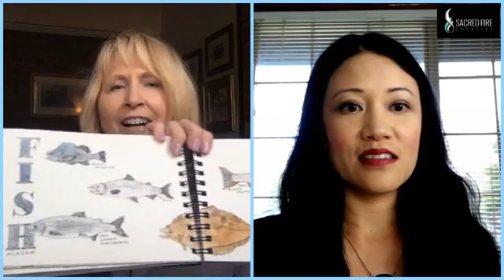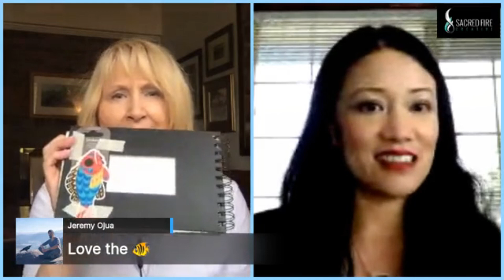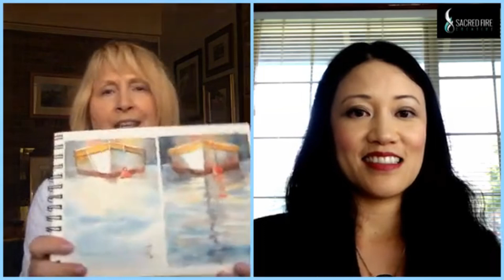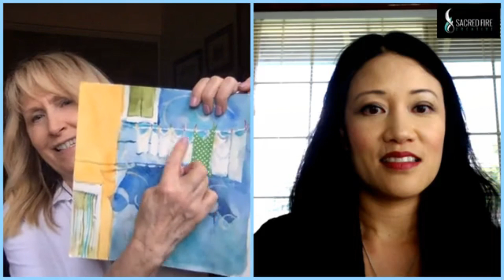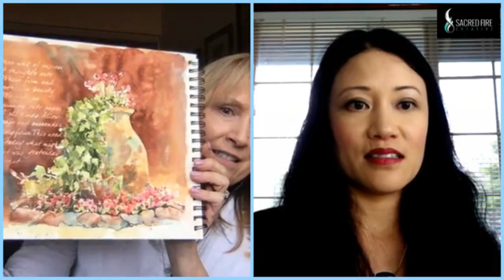Interview with Cindy Briggs Watercolor Painter and Teacher [Sharing her Journals with us today!]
A master of translucent tranquil watercolors, she is known for her sundrenched cityscapes, luminous flowers, and portraits with personality.

Plein Air Magazine, Feature Article 2016, Wet Paint Section 2017, Workshops 2018
Outdoor Painter – 3 part series article 2015
Artist in Residence, L’Isle sur la Sorgue, Provence, France 2017
High Desert Art League President, Bend, Oregon
High Desert Museum – Western Rendezvous Juried Artist & Juror
Arts Central Gallery – Best of Show
Executive Board Member Arts Central, Bend, Oregon
Watercolor Society of Oregon Board Member
Deschutes Children Foundation Featured Artist
East Side Fine Arts Association, Bellevue Washington – Poster Artist
Richard Schmidt Invitational, Colorado 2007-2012
Plein Air Painters of Oregon Juror
Sunriver Art Festival Juror, Oregon
DAR National Art Award 2012
Kitchen Kaleidoscope Poster Artist (Assistance League of Bend)

For more great resources:
Cindy Briggs Watercolor Paintings & Art Workshopscindybriggs.com
Discover Watercolor Painting Tips, Online Art Classes & Workshops, Watercolor Techniques, & Art Journaling with Watercolor Painting Artist - Cindy Briggs.
Missing: Teacher ‎| Must include: Teacher
‎Supply List · ‎About Cindy's workshops · ‎Workshops · ‎Gallery

Watercolor Supply List | Cindy Briggs Paintings Workshopscindybriggs.com › supply-list
Home · Gallery ... Thank you for your interest in my preferred watercolor supply list. When you take one of my paintings workshops a specific list will be provided; generally these are ... Click here to see my specific brush/teacher recommendations at thebrushguys.com ... Suggestions are: Heritage Artist Palette 18 color wells

Cindy Briggs Watercolor Workshops and Fine Art Paintings ...cindybriggs.com › category › www-cindybriggs-com
Cindy Briggs Watercolor Workshops and Fine Art Paintings - — Watercolor Painting Workshops, Online Art Classes, Watercolor Techniques, Tips & more! ... Plein air painting workshops are on top of my list of favorite things to teach. ... But did you know that you can create your own postcard and send them back home?

About Cindy Briggs Watercolor Paintings & Art Workshopscindybriggs.com › about
Cindy Briggs shares her passion for life through her watercolor paintings, online ... Japan, New Zealand, Carmel-by-the Sea, or near my home in Utah, I paint in ... also be seen demonstrating and teaching at Daniel Smith Stores, Art Centers, ...

How to Paint Flowers with Cindy Briggs: Watercolor Sunflowers
Cindy Briggs

How to Paint Watercolor Beach Figures: Watercolors-by-the ...

Cindy Briggs Pastel & Watercolor Class at the Kimball Art ...

Adding Linework to Watercolors: Art Technique by Cindy Briggs
Cindy Briggs

Quick Sketch Watercolors with Cindy Briggs: Art Tips Video
Cindy Briggs

Make Every Day A Painting: Park City Watercolor Demo
Cindy Briggs
Images for Cindy Briggs - Watercolor Painting Artist & Teacher [On Watercolor Painting at Home]

Cindy Briggs Art - Home | Facebook › ... › Specialty School
Here's an interview with me about watercolor painting at home, my workshops, and travels. Fun inspirational ...

Cindy Briggs Art - Posts | Facebook › ... › Cindy Briggs Art
Cindy Briggs Art, Park City, Utah. ... See more of Cindy Briggs Art on Facebook ... Talking with Cindy Briggs about watercolor painting at home and on her travels. ... In my Quick Sketch Watercolors Online Workshop, I teach my students how to ...

Cindy Briggs and Theresa Goesling: Demonstrate Painting ...danielsmith.com › blogs › cindy-briggs-and-theresa-goesl...
Home. Cindy Briggs and Theresa Goesling, color mixing with DANIEL SMITH ... As professional teaching ...
Oct 15, 2012 - Uploaded by DANIEL SMITH

Cindy Briggs | Make Every Day A Paintingmakeeverydayapainting.com › tag › cindy-briggs
I had a wonderful visit with my friend and artist Cindy Briggs in Seattle. ... wonderful – Cindy Briggs & Theresa Goesling Daniel Smith Watercolor Travel & Journal ... from Daniel Smith Artists Materials in store or online, please add our Teacher ...
cindy briggs quick sketch

cindy briggs supply list

cindy briggs palette

cindy briggs - youtube

cindy briggs book

cindy briggs facebook